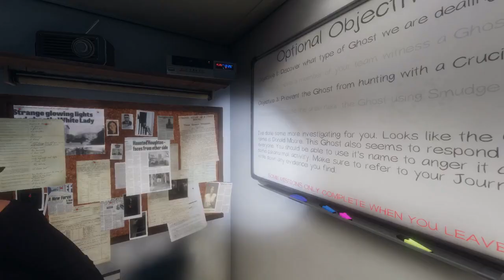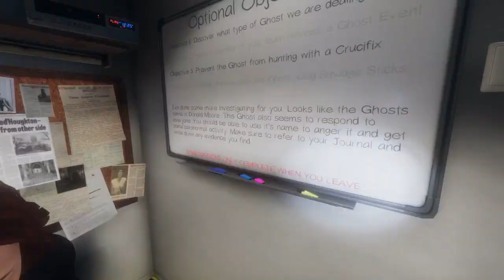PHASMOPHOBIA Gameplay: Are you a Republician?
We ask the ghosts its political views during our investigation, they did not like our accusations.